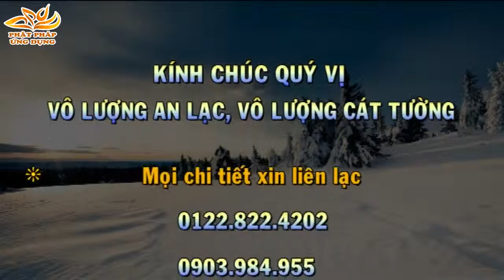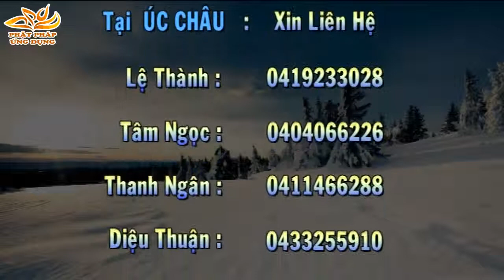Kinh Pháp Cú - Phẩm A La Hán - ĐĐ Thích Phước Tiến